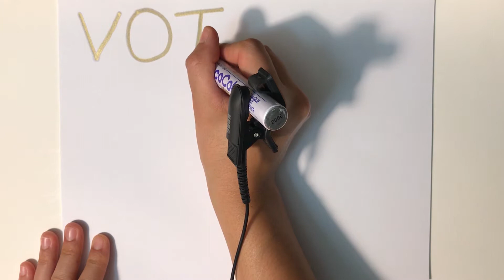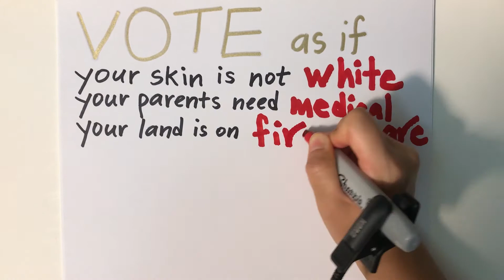•POLITICAL ASMR•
Performance for the 2020 US Election by Moki Hana on November 3.